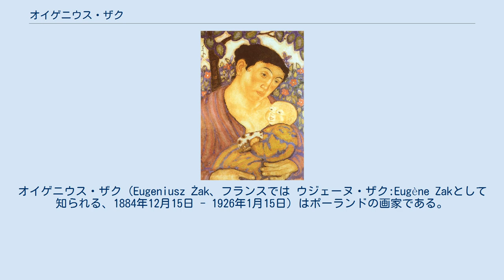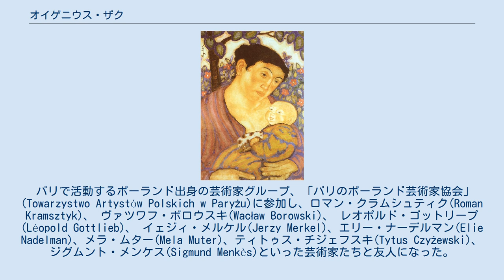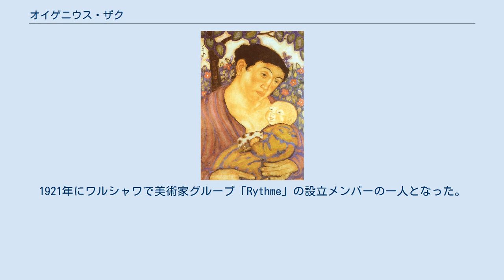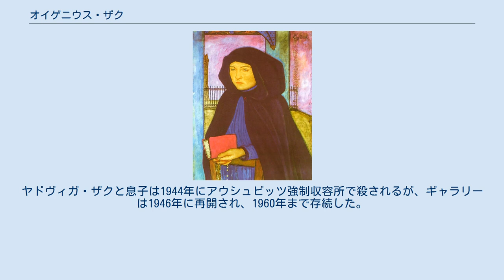オイゲニウス・ザク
オイゲニウス・ザク（Eugeniusz Żak、フランスでは ウジェーヌ・ザク:Eugène Zakとして知られる、1884年12月15日 - 1926年1月15日）はポーランドの画家である。
パリで前衛的な画家のなかで活動した。
 当時ロシア帝国が統治していた現在のベラルーシ、ミンスク州のMogilnoで生まれた。
1892年に父親が亡くなり母親とワルシャワに移った。
ワルシャワで学び、絵を描くようになり、1902年にパリにでて、エコール・デ・ボザールに入学し、ジャン＝レオン・ジェロームに学び、私立の美術学校、アカデミー・コラロッシのアルベール・ベナールにも学んだ。
 1903年にイタリアのフィレンツェ、ローマを旅し、ミュンヘンに滞在し、当時東欧からの画家が多く学んだ、アントン・アズベの美術学校で学んだ。
 1904年にパリの戻り、サロン・ドートンヌに出展を始め、2年後にはこの展覧会の絵画部門の審査員の一人に選ばれた。
1906年から1907年はブルターニュで活動し、ポン＝ラベなどを訪れた。
 パリで活動するポーランド出身の芸術家グループ、「パリのポーランド芸術家協会」(Towarzystwo Artystów Polskich w Paryżu)に参加し、ロマン・クラムシュティク(Roman Kramsztyk)、 ヴァツワフ・ボロウスキ(Wacław Borowski)、 レオポルド・ゴットリープ(Léopold Gottlieb)、 イェジィ・メルケル(Jerzy Merkel)、エリー・ナーデルマン(Elie Nadelman)、メラ・ムター(Mela Muter)、ティトゥス・チジェフスキ(Tytus Czyżewski)、ジグムント・メンケス(Sigmund Menkès)といった芸術家たちと友人になった。
. 1911年にフランス政府に作品を買い上げられ、 ウージェーヌ・ドリュエの画廊に作品を展示し、前衛的な評論家に注目された。
ノルマンディ現代美術協会(Société Normande de Peinture Moderne)のメンバーになった。
1912年にアンリ・ル・フォーコニエが校長になった私立の美術学校、Académie de La Paletteに招かれて、美術学校の講師になった。
1913年にはアメリカで開かれたアーモリーショーにも出展した。
その年ポーランド女性と結婚した。
 第一次世界大戦が始まると、1916年までは南フランスで暮らした後、ポーランドに帰国し妻の故郷のチェンストホヴァに移った。
1917年にクラクフで表現主義の画家、版画家のティトゥス・チジェフスキ(Tytus Czyżewski)を中心とする美術家グループ「Formistes」のメンバーになった。
1921年にワルシャワで美術家グループ「Rythme」の設立メンバーの一人となった。
1922年にドイツを訪れ、建築家、フリッツ・アウグスト・ブロイハウス邸の装飾の仕事の依頼も受けた。
 1923年にパリに戻り、ジグムント・メンケスやマルク・シャガールらと活動した。
1925年に心臓発作でパリで死亡した。
 1928年に妻のヤドヴィガ・ザクが、現代美術の作家の作品を展示するギャラリーを開き、ワシリー・カンディンスキーらが個展を開いた。
ヤドヴィガ・ザクと息子は1944年にアウシュビッツ強制収容所で殺されるが、ギャラリーは1946年に再開され、1960年まで存続した。